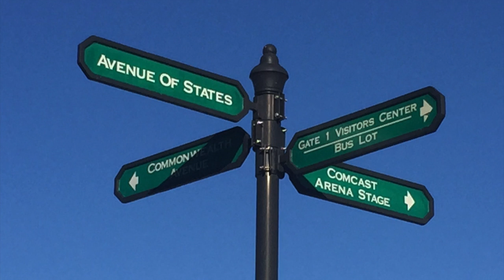The Big E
The Big E is located in West Springfield, MA and runs thru the month of September and early October (Address/Details Below).

The Big E =  Food, Rides, Animals, Crafts, Shows, and so much more.
Christian had so much fun here at the Big E. Kids under 5 are free. Tip, get there early to avoid long lines, being stuck in heavy traffic and find close parking. Expect to pay for parking between $5-$20. Also come with an empty stomach, there is a variety of food here.

Gates open at 8am
Most exhibits and buildings (exceptions: Avenue of States and Storrowton Village) are open 10am – 10pm
Avenue of States and Storrowton Village: 10am – 9pm
Midway: Sunday – Friday, 11am – 10pm; Saturday, 10am – 11pm
Craft Common: 10am – 10pm

Gate Admission:
Adults=$15
Children 6-12 = $10
Children 5 and Under = Free

Address:
1305 Memorial Avenue